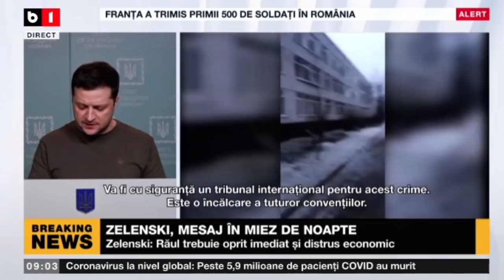ZELENSKI, MESAJ ÎN MIEZ DE NOAPTE: RĂUL TREBUIE OPRIT IMEDIAT ȘI DISTRUS ECONOMIC_Stiri B1_1 mar2022